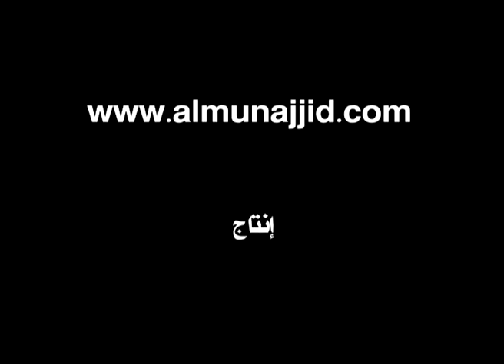آداب الرحلات ج1 - الشيخ محمد المنجد 1/5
آداب الرحلات
الجزء الأول
للشيخ محمد صالح المنجد